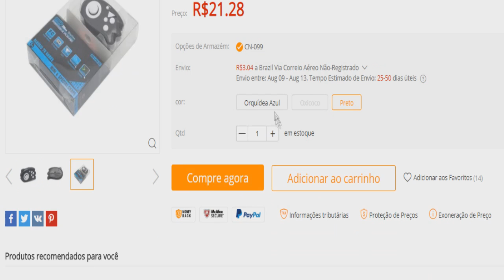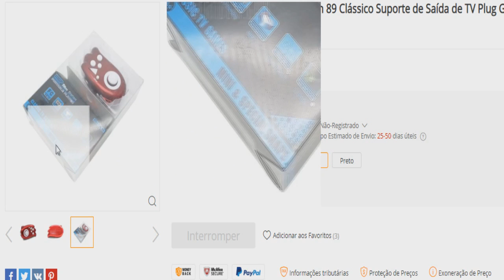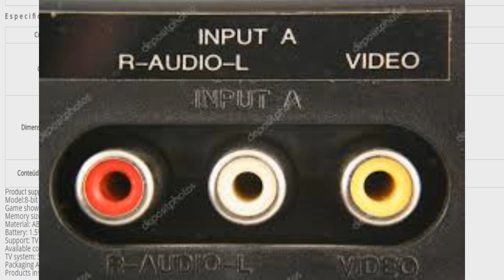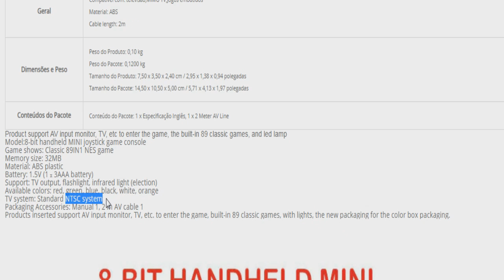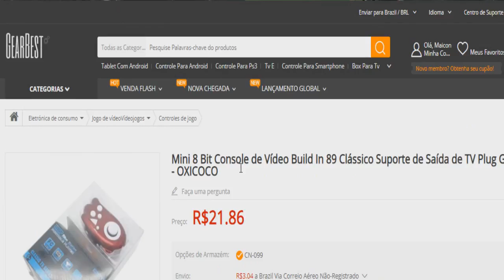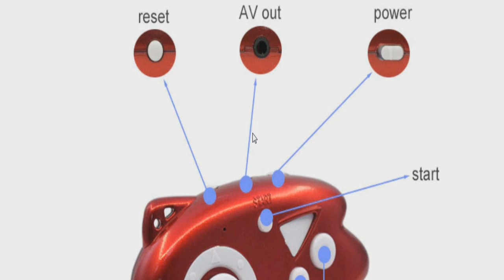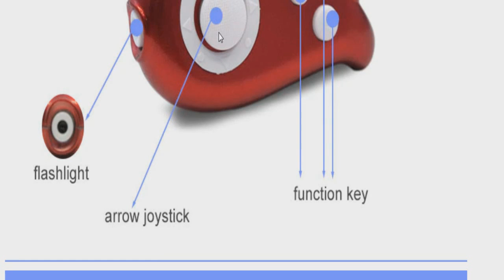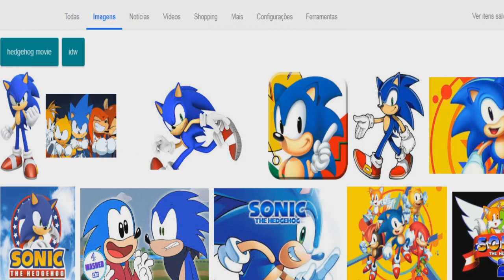Mini Video Game Console 8 Bit Com 89 JOGOS